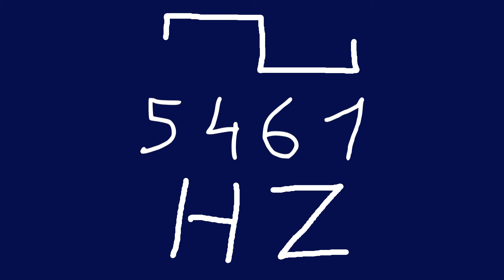5461 hz square